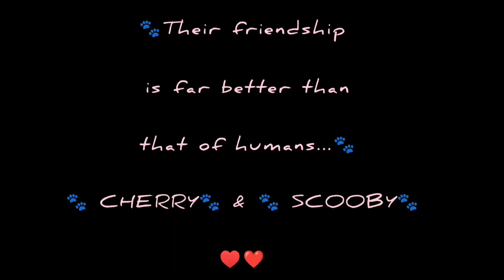HUSKY forced PITBULL to return home🥺 HUSKY PITBULL friendship ❤️ 🔥